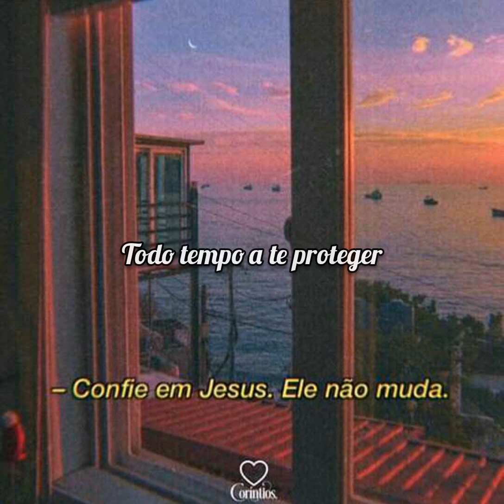Status Gospel 30 Segundos | Louvor Para Status | Hinos Status #360